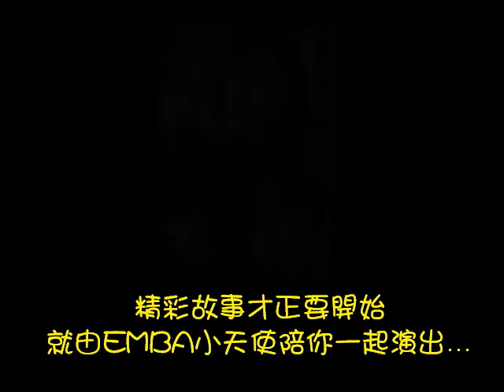中山EMBA-13新生團隊營暨開學